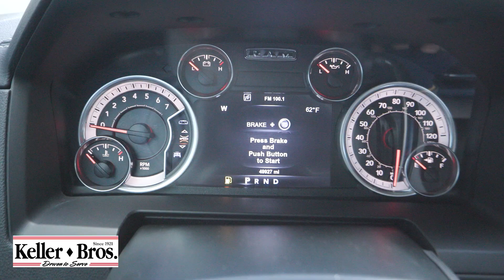2017 Ram 2500 Laramie - D5478B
Contact Keller Bros. Family of Dealerships for more information!